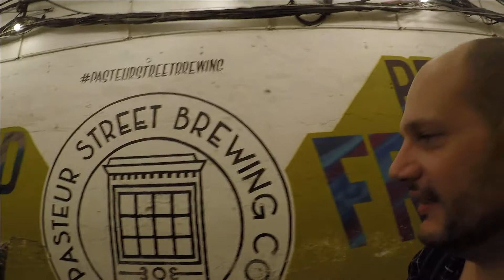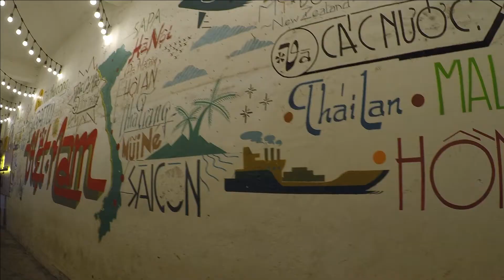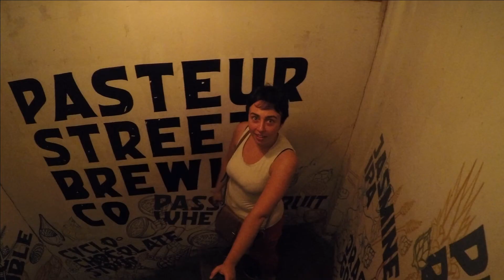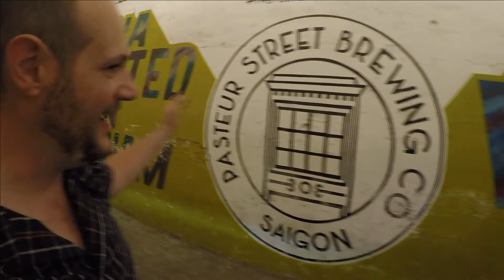Saigon Beer Tour -- Vietnam Fai da te 10° giorno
Trentasettesimo episodio alla scoperta del Vietnam!!

Vietnam famoso per la sua BIA, spesso leggera e poco alcoolica, ha iniziato anche a produrre birre artigianali, utilizzando i prodotti locali. Gli ingredienti spesso simili a quelli europei vengono miscelati insieme ai frutti tropicali e creano delle birre veramente ottime. Guardate il video per scoprire di più!

Si continua con il racconto della nostra esperienza in questa terra che ci ha ospitato e meravigliato lungo il nostro viaggio dal nord al sud del paese, sarà una lunga storia seguitemi, iscrivetevi e condividete!!!